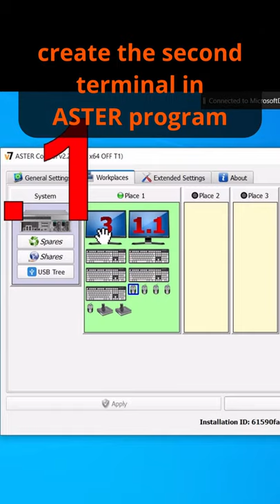PC with cost of ordinary TV set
- official site of ASTER developer company IBIK Software

If you have a PC with ASTER installed, it is possible to create an additional PC from an ordinary TV set, keyboard, and mouse.